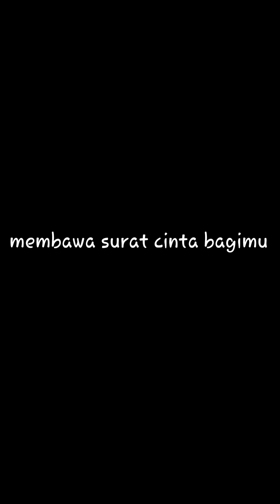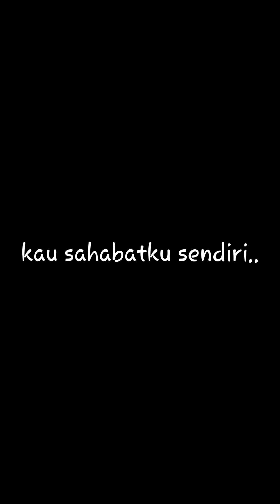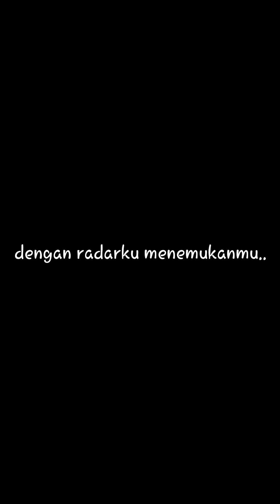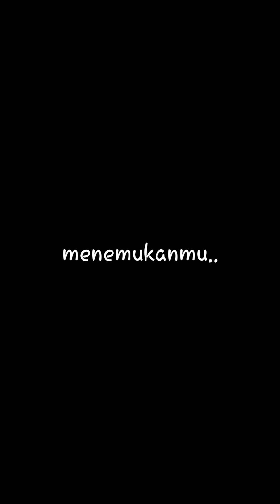Cover perahu kertas maudy ayunda by novie feat avhe93 di smule